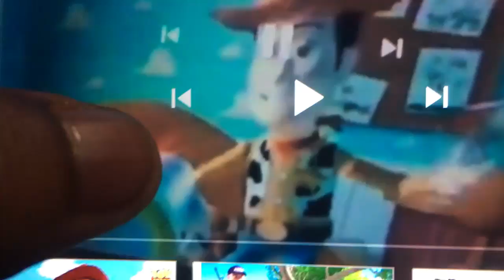World of Color Toy Story Meet Woody & Buzz Lightyear Andy’s Room (Concept 2019 Soundtrack)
Toy Story Special Edition 2010 Blu-ray and DVD
World of Color
Disney
California Adventure
2010
Voice
(2000 DVD) from
Toy
Story Walt Disney Gold Classic Collection 2000 DVD
Toy
Story
2 2000 DVD
from
Toy
Story & Toy
Story
2
Pack
2 Disc DVD Set - Contains Both Films!
Toy Story & Toy Story 2
Meet
Woody & Buzz
Lightyear
Andy’s Room
Gamma Quadrant
Sector 4
Buzz
Lightyear
Rocket Fly Space Wings Fire
Buzz Lightyear Vs Evil Emperor Zurg
Video Game
(Star
Wars
Sound Effects)
Meet
To Infinity Press Space Wings POP and Beyond
Andy’s Room
Woody & Buzz
Lightyear
Aliens
Finding
Nemo WALL-E & Toy
Story
Tomorrowland
Buzz Lightyear
Astro
Blasters
Best Quality
(Audio High Quality)
Disney.Pixar Movie
Toy
Story Photomosaics Puzzle
Lilo &
Stitch 2002 DVD
LucasFilm Ltd
THX
Jay Jay
The Jet Plane
24 Fun and Inspirational
Stories for Kids 2003 4 CDs Tommy Nelson
& Jay Jay
The Jet Plane
12 Fun and Inspirational
Stories for Kids 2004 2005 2 CDs
Tommy Nelson